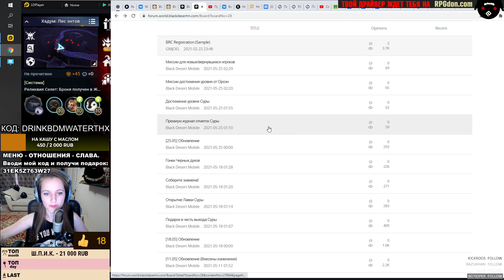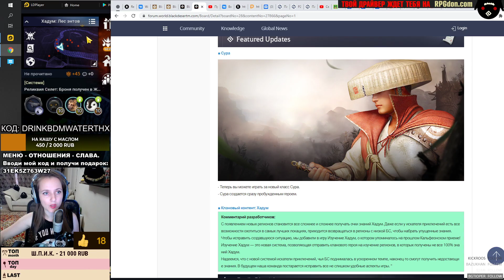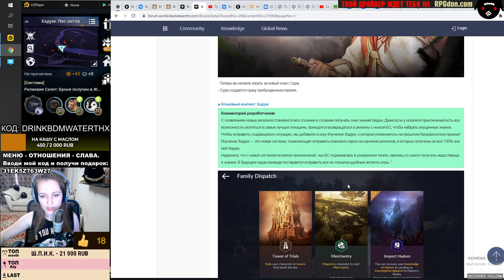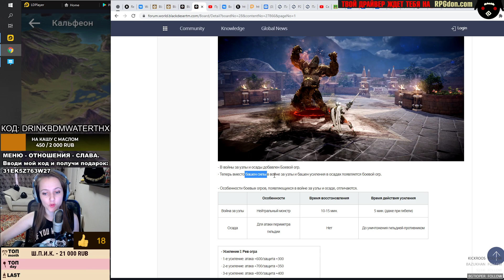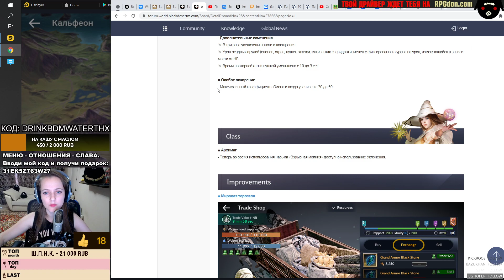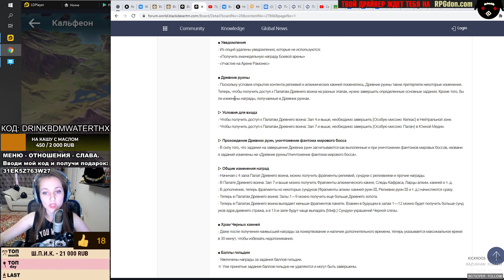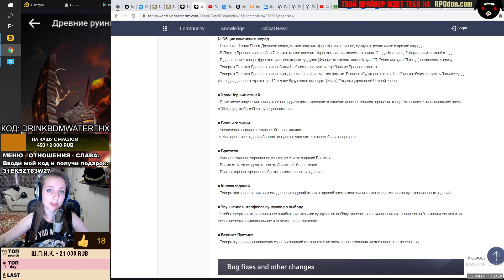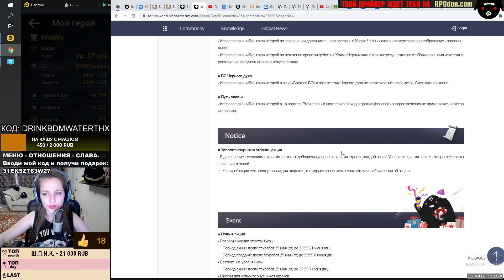📱 BDM: Сура ♦ Клановый Хадум ♦ Код в описании ♦ Обновление 25.05.2021 в Black Desert Mobile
МЕНЮ - ОТНОШЕНИЯ - СЛАВА. Вводи мой код и получи подарок: 31EK5Z763W27
✅ Код на воду: DRINKBDMWATERTHX